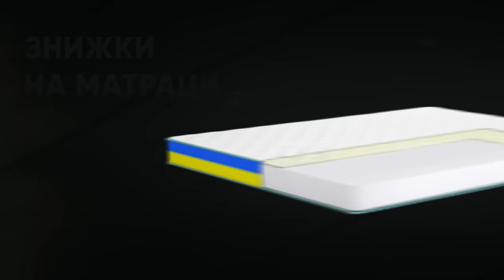Чорна п'ятниця у Меблі RoMax!!!